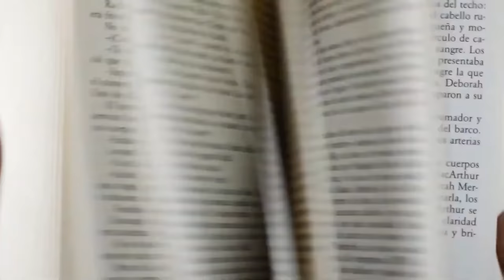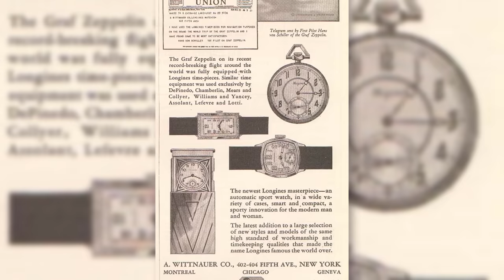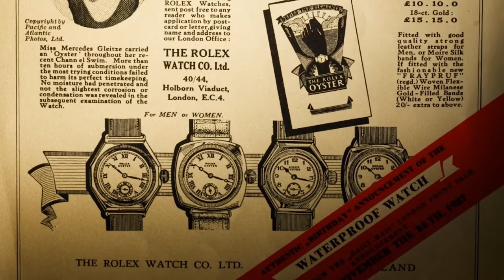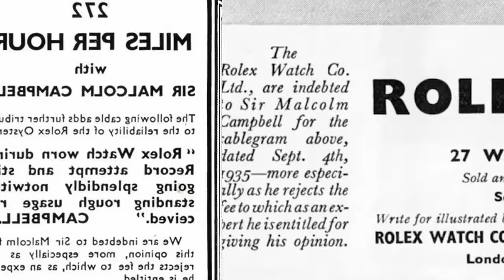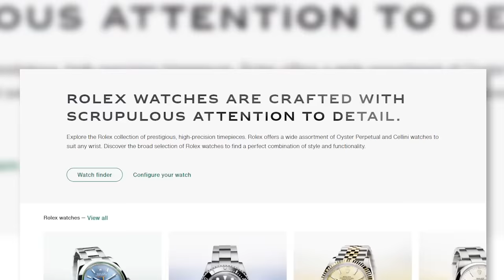Rolex Saat Neden Bu Kadar Pahalı? Bu marka nasıl bu kadar büyüdü? (Belgesel Tadında)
Rolex'İn farklı hikayesini dilim döndüğünce anlatmaya çalıştım. Rolex  saat hakkında bilmediğiniz bazı gerçekler...

Rolex ne demek? Kurucusu kim? Nasıl  bu kadar meşhur oldu ve pahalı bir marka halini aldı? Rolex saat alınır mı?